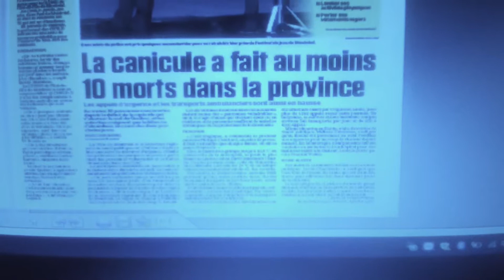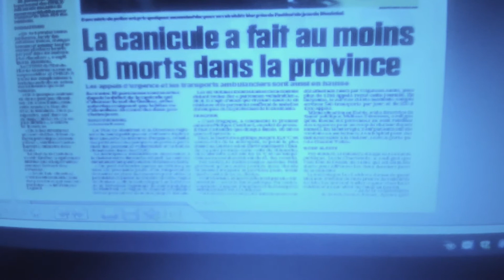La Canicule 514 602 8151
La climatisation n est pas un luxe il faut la prevenir